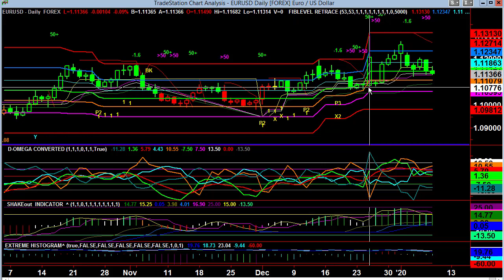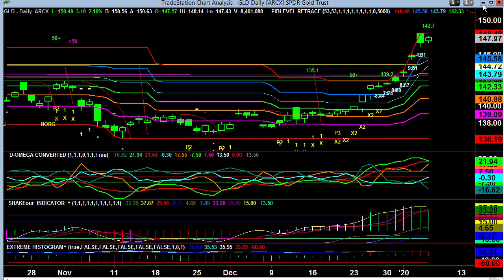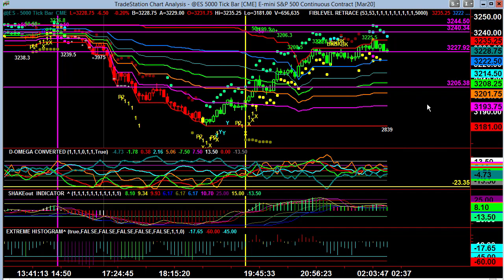Video Report January 08, 2019